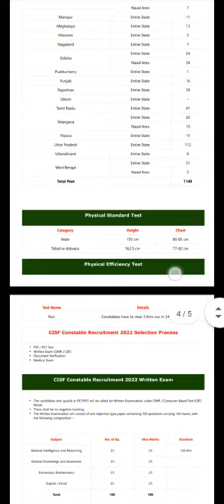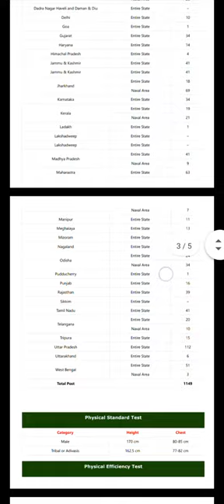CISF requirement 2022||constable llCISF